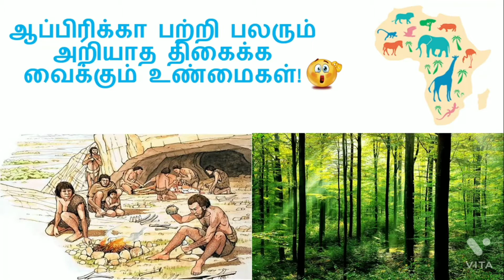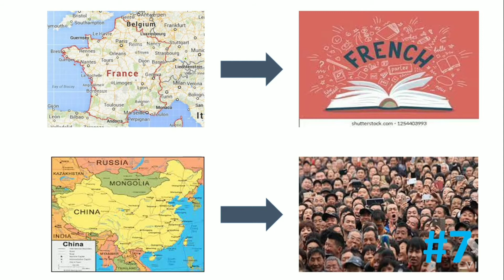ஆப்ரிக்கா பற்றி பலரும் அறியாத திகைக்க வைக்கும் உண்மைகள்.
ஆப்பிரிக்கா கண்டம் உலகின் இரண்டாவது மிகப்பெரிய மற்றும் அதிக மக்கள் தொகை கொண்ட கண்டம் ஆகும்.இக்கண்டத்தின் 54 நாடுகளில் மொத்தம் 80 கோடிக்கும் அதிகமான மக்கள் வசிக்கின்றனர்.